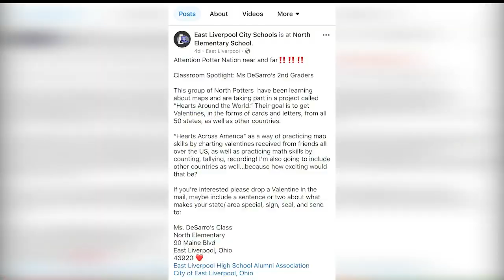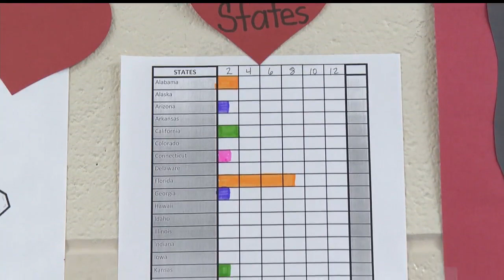Valentine project delights students in East Liverpool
Valentine project delights students in East Liverpool, Ohio